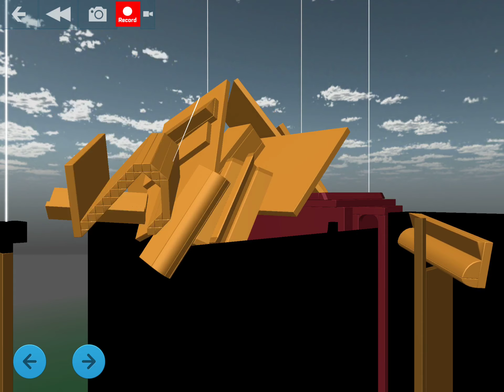2 Messing Up 20th Century Fox